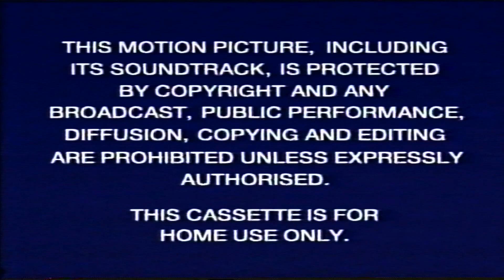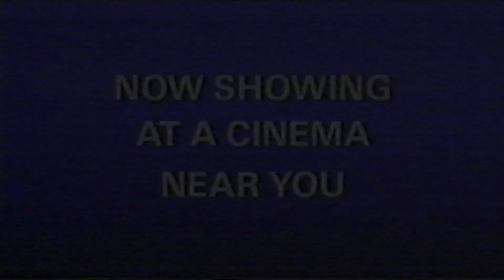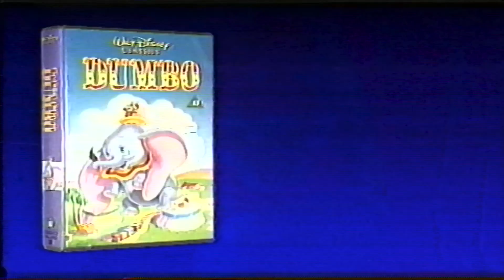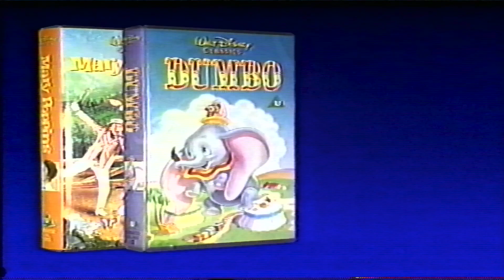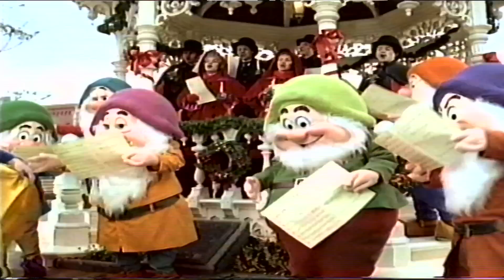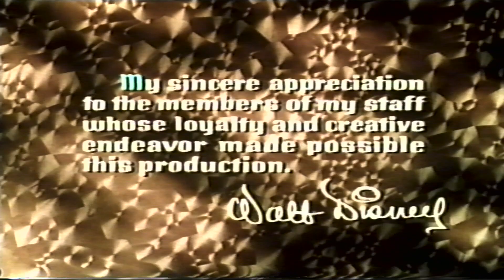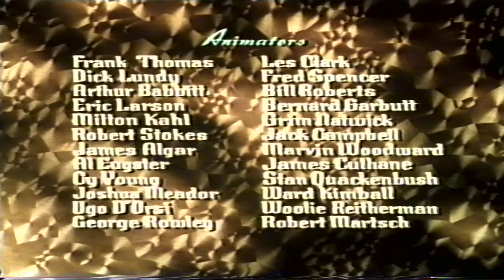Snow White And The Seven Dwarfs: VHS UK (1994)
Snow White And The Seven Dwarfs (1937 Film)